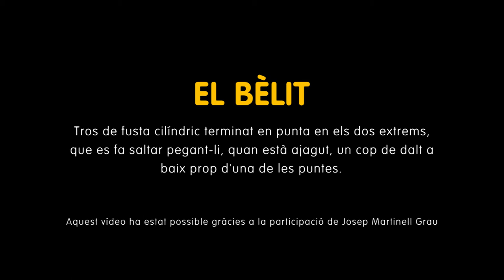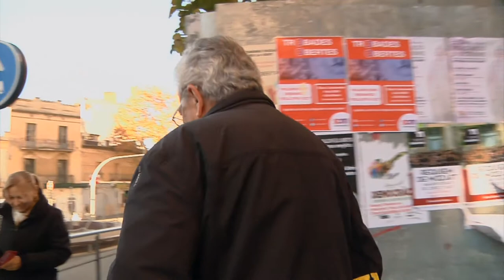Bèlit. Triajoc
Aquest vídeo forma part del projecte Triajoc que pretén recuperar i difondre el joc tradicional a Santa Coloma de Gramenet com a patrimoni cultural, desenvolupant les seves potencialitats de creació d'espais de convivència i d'ús social del català en un entorn lúdic.